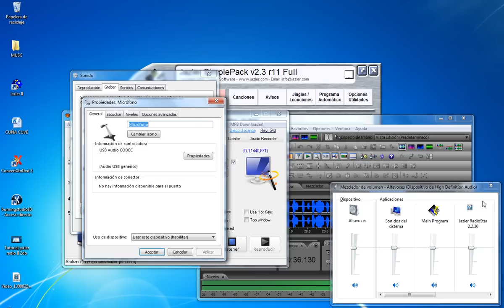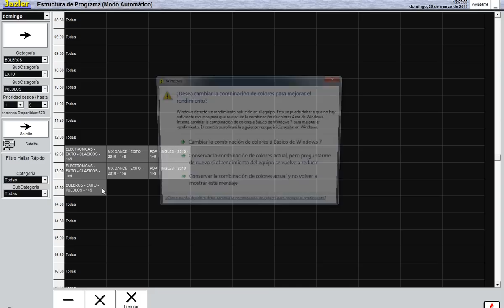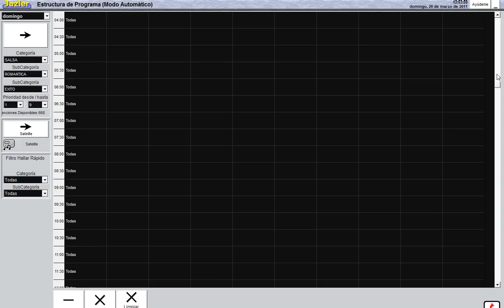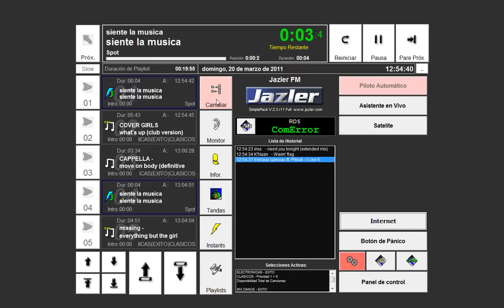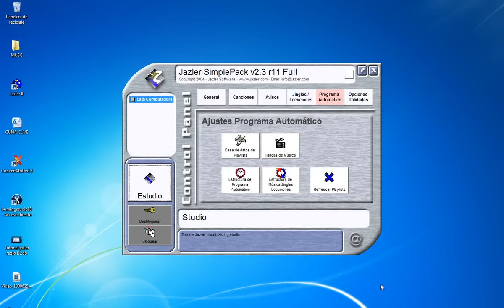Tutorial Jazler Simple Pack v2.3 R11 Parte 3